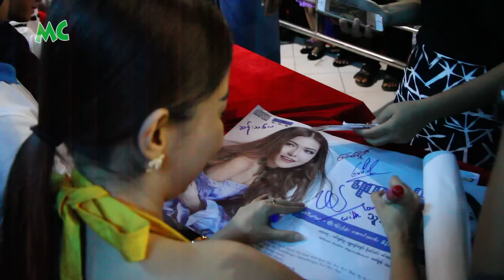ရတနာမိုင် ရဲ့ "သူသိစေ" Audio CD သီချင်းခွေ ပရိုမိုးရှင်းပွဲ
အဆိုတော် ရတနာမိုင် ရဲ့ "သူသိစေ" Audio CD သီချင်းခွေ ပရိုမိုးရှင်းပွဲ ကို ၂၀၁၆ ခုနှစ်၊ အောက်တိုဘာ (၂) ရက်နေ့က ရန်ကုန်၊ Happy World ကစားကွင်းမှာ ပြုလုပ်ခဲ့ပါတယ်။

@MyanmarCelebrity Update: Yadanar My's solo Music Album, "Thu Thi Say", Audio CD promotion event was taken place at Happy World Amusement Park in Yangon on October 2, 2016.